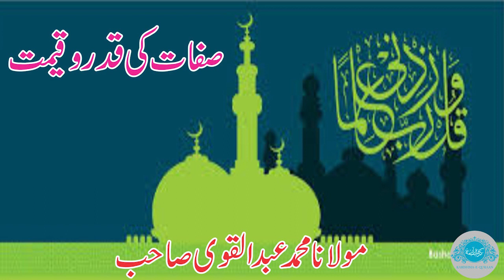Sifaat Ki Qadr O Qeemat By Maulana Abdul Qavi Sahab